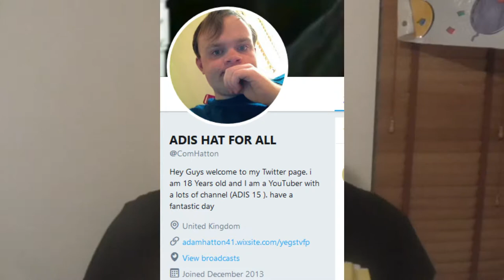IM 18 AND TALKING ABOUT THE KSI V LOGAN !!!